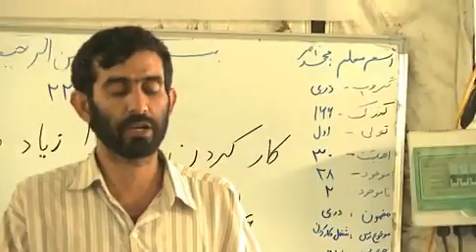Kabul Military Training Center VIP tour 2011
International Community visits Kabul's Training Center to check on the progress of transition to the Afghans.  Included are videos of classroom activities, artillery training, Special Forces training, female Afghan training, and interviews with various persons present.